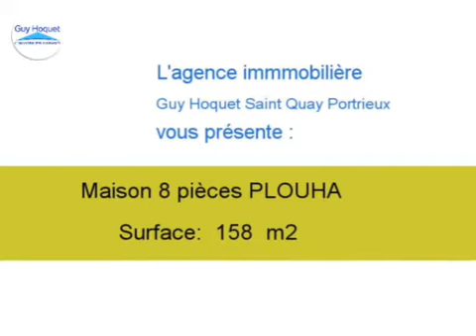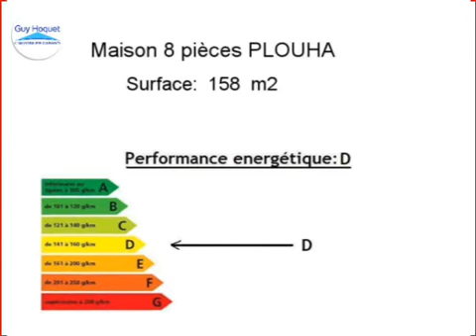Achat Vente Maison PLOUHA 22580 - 158 m2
Cliquez sur ce lien pour en savoir plus (prix, contacts)

A vendre à PLOUHA une maison de 158 m2.

Annonce immobilière : Achat Vente Maison PLOUHA 22580 Côtes d Armor